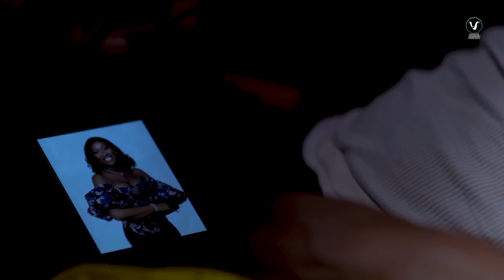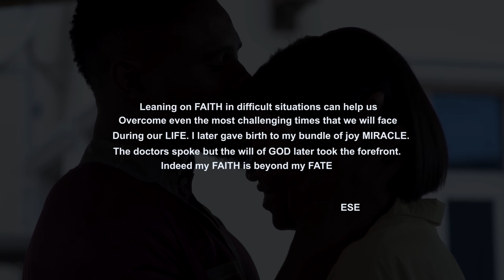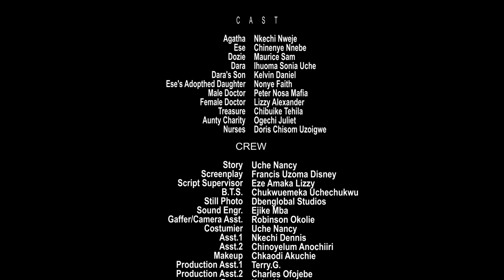MY MOTHER INLAW BROUGHT WAR INTO MY HOME JUST WHEN I THOUGHT I HAD FOUND PEACE 2023 NIGERIAN MOVIE